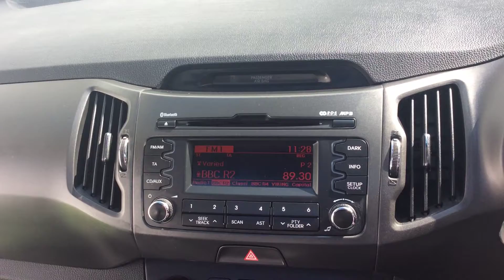2012 62 REG KIA SPORTAGE 2 CRDI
A Tour Of Our 2012 62 Reg Kia Sportage 2 CRDi We Currently Have For Sale, For More Information On This Or Our Many Other Vehicles Available Please Visit Our